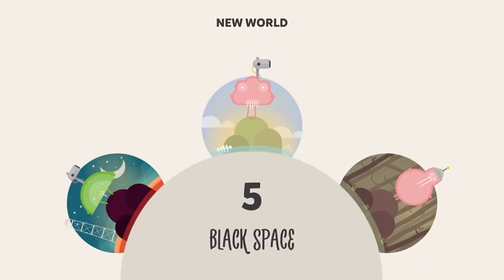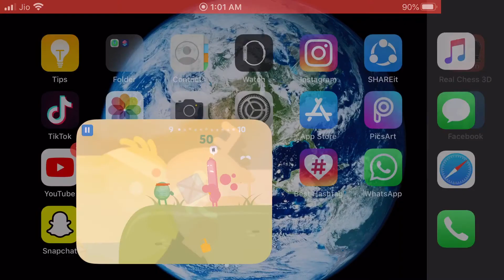Oddman - Gameplay Walkthrough Part 1 ( Android , IOS) 2020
Hello friends, welcome to our channel, today we we will play Oddman game in it, so if you liked this video in the video, then like it, share the video and subscribe to my channel Thank you.